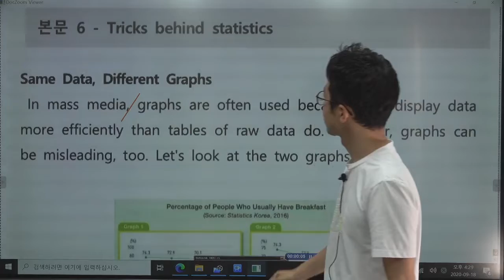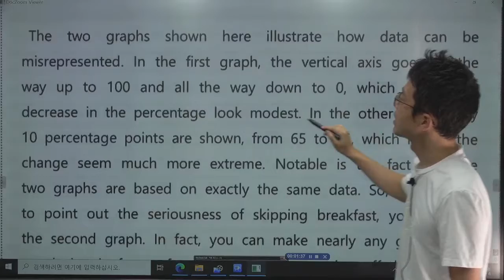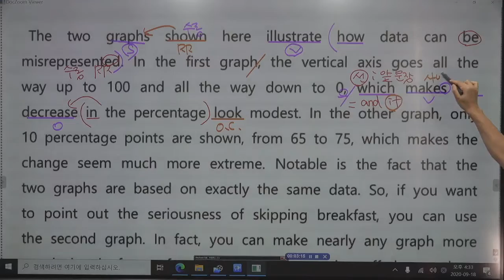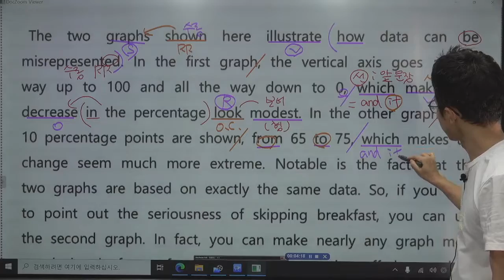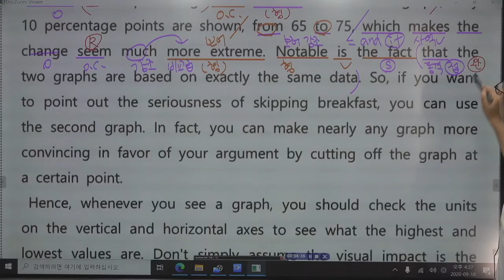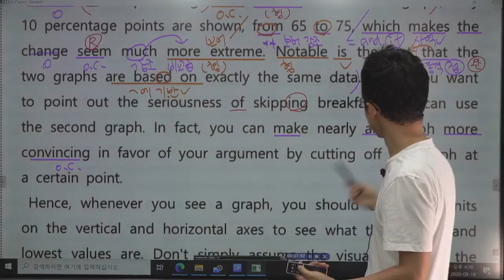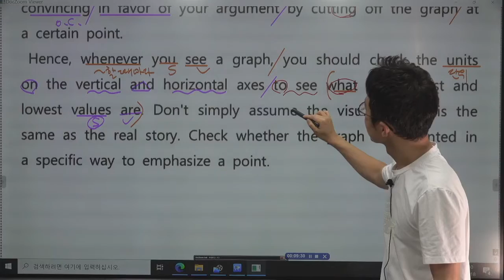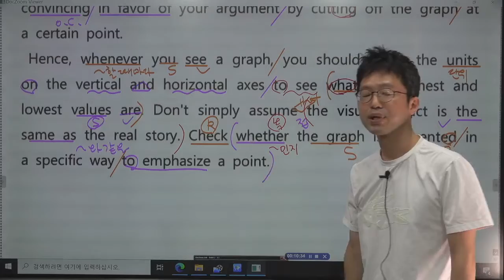[ 고2 영어 English II ] 능률 김성곤 3과 본문06